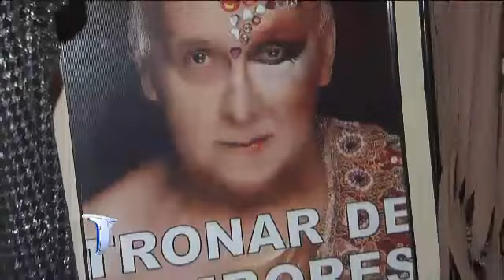El carnaval uruguayo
El país vecino cuenta con una rica historia en la festividad. Desde épocas de antaño, el candombe está ligado a los festejos.